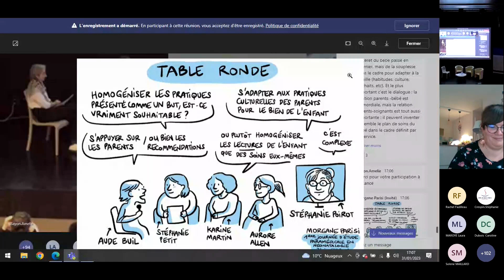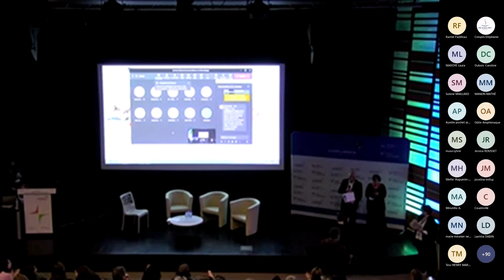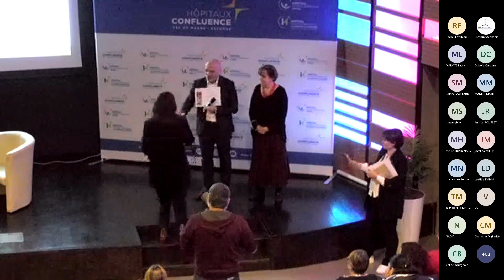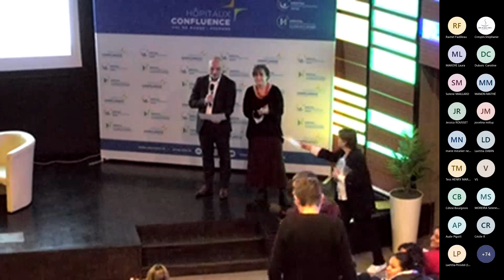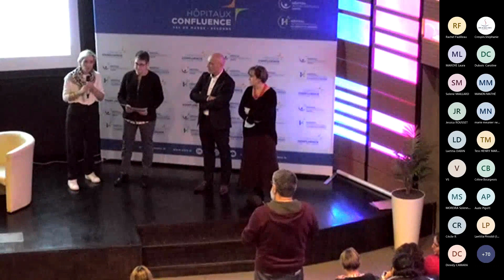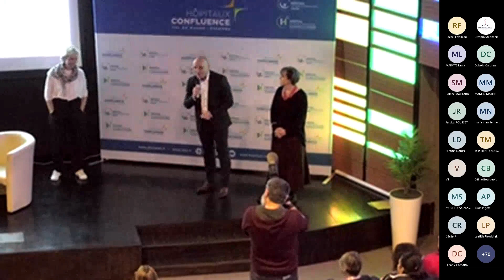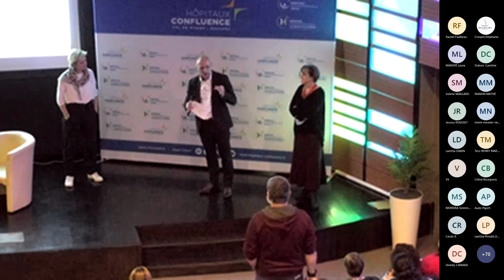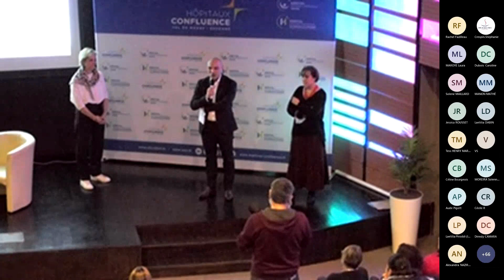Remise de prix - Journée d'Étude Paramédicale en Néonatalogie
Remise de prix de la Journée d'Étude Paramédicale en Néonatalogie

🏆 Prix du comité scientifique et Prix du public de la communication orale :
Cocon Douceur, la recherche paramédicale de la réanimation néonatale à un réseau périnatal – Agnès Pelletier, Infirmière Puéricultrice DE (CH Métropole Savoie, Chambéry)

🏆 Prix du public « communication affichée » (poster)
Effet de la nutrition entérale parentale du prématuré sur la qualité des interactions parent-enfant: étude prospective randomisée monocentrique. Nelly Thomas, Psychomotricienne DE (CHI Créteil)